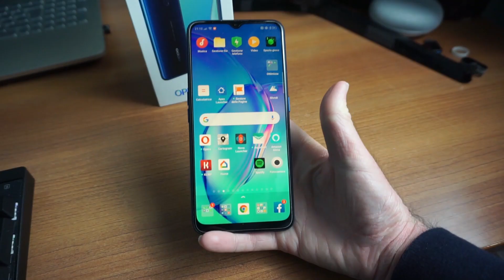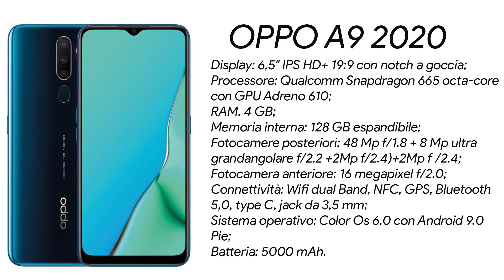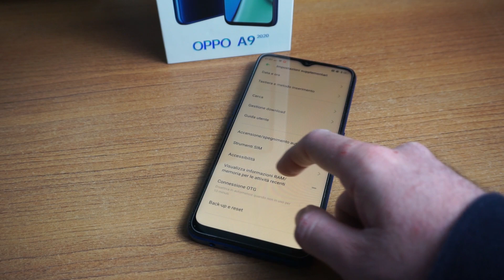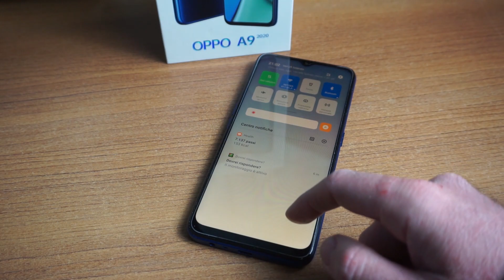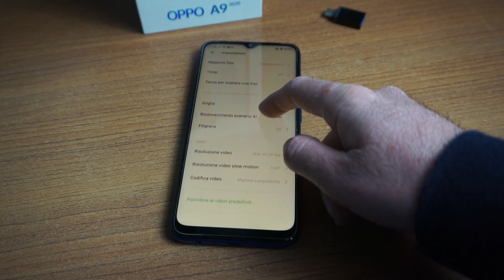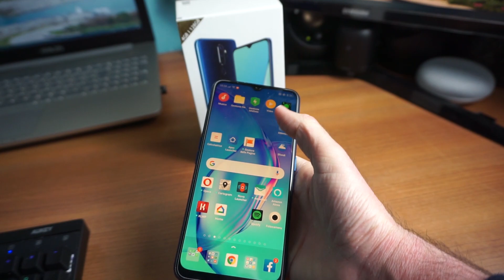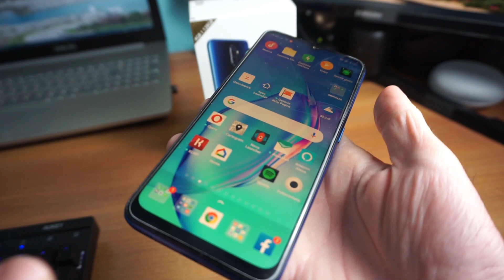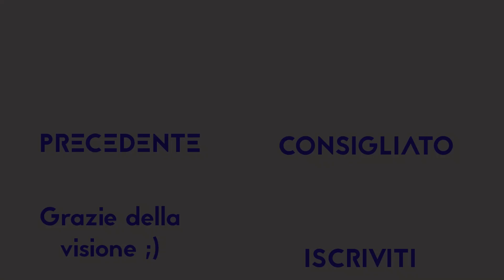Oppo A9 2020 - recensione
Oppo torna nella fascia media con questo A9 2020.Non è sicuramente la migliore scelta in questa fascia di prezzo, ma ha il suo perché. Mi avrà convinto abbastanza?
Video il lunedì ore 14:00 !

Acquista su Amazon
Grazie a OPPO  per il sample